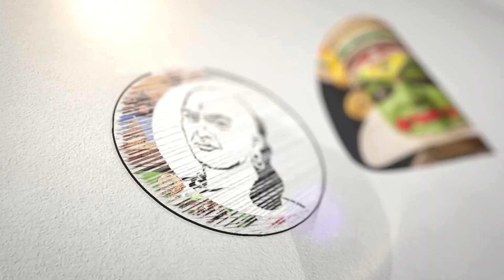Golden Jubilee of Women Guardsmen Event Speech In | DGP | C. Sylendra Babu